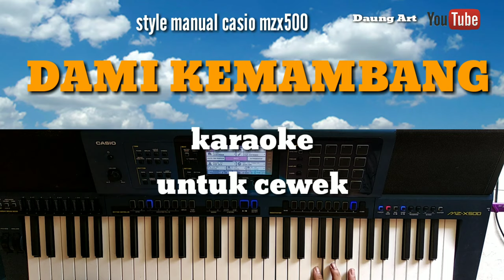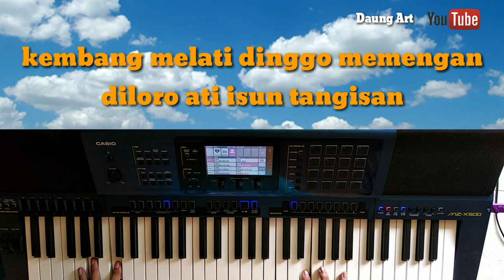DAMI KEMAMBANG LIRIK Karaoke play manual single keyboard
Hai bosku ketemu lagi
DAUNG ART PROJECT  Melayani KEBUTUHAN HIBURAN UNTUK BERBAGAI MACAM ACARA yaitu PLAYER TUNGGAL, Electone Semi,Full orkes ,Akustic,full band
Kerja bareng rekan profesional untuk melayani:
Foto shoting, editing, pentas, lighting, audio, dekorasi, tenda
Base camp kami di Banyuwangi kota
Minat Bisa komentar atas WA 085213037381